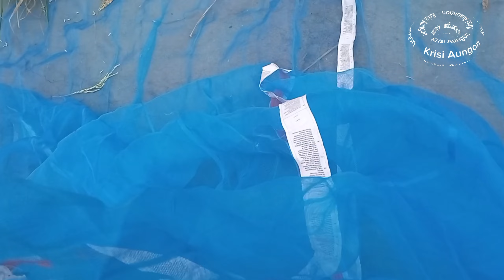যেকোনো ফসলের মাছি পোকা ও ফল ছিদ্রকারি পোকার আক্রমণ থেকে কার্যকরী একটি সমাধান।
সবজি চাষ কৃষি ও কৃষক বাংলাদেশ কৃষি গবেষণা স্ট্রবেরি চাষ পদ্ধতি পোকামাকড়ুর হাত থেকে ফসল রক্ষা বালাইনাশক প্রয়োগ পদ্ধতি